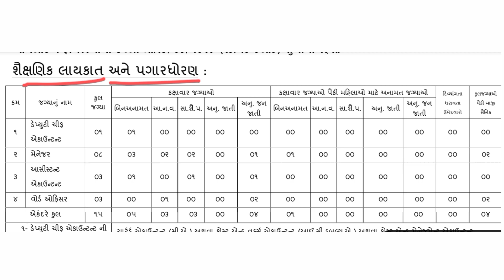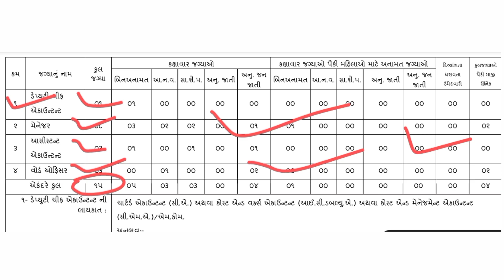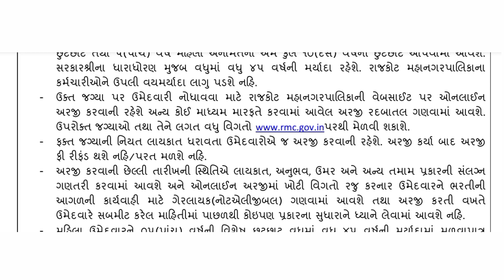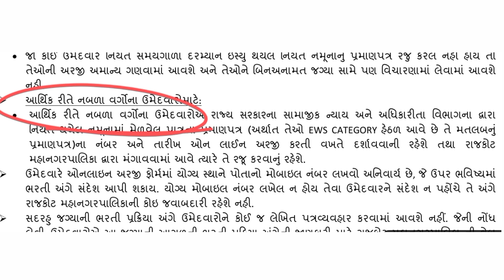રાજકોટ મહાનગરપાલિકા નવી ભરતી | RMC RECRUITMENT